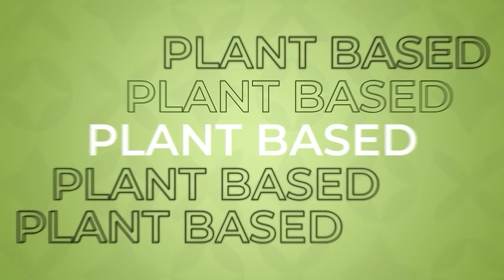Just Herbs Introduces Vitamin C Skin Brightening Range with Amla + Liquorice Root 💚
Brighter days ahead! ☀

💚 Introducing a unique Vitamin C Skin Brightening Range- power packed with skin nourishing nutrients of the Powerhouse of Vitamin C, AMLA.

🌫 Environmental factors, such as pollution & smoke can accelerate damage to your skin cells, stealing your skin's natural radiance.

✅ Just Herbs’ Vitamin C Skin Brightening Range is the Ayurvedic solution to get clearer, brighter & hydrated skin.

🌿 Infused with wholesome ingredients like Amla, Liquorice root, Neem, Aloe Vera & 3-O-Ethyl Ascorbic Acid, this range is ready to fight dullness so that you glow non-stop!